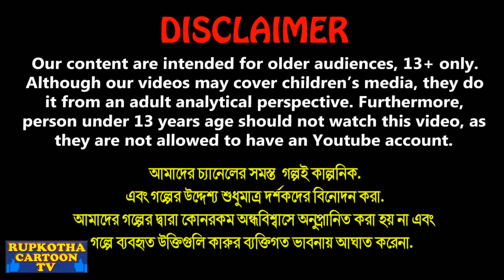নিজের মেয়ে vs পরের মেয়ে Nijer Meye vs Porer Meye | Cartoon Bangla Cartoon | Rupkotha Cartoon TV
✿ Story : নিজের মেয়ে vs পরের মেয়ে - Nijer Meye vs Porer Meye